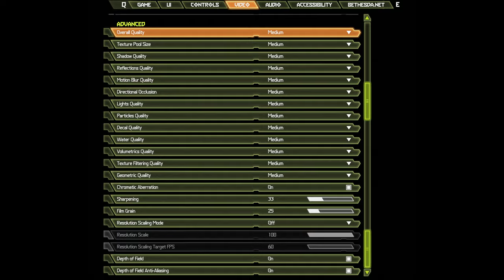🎮 NVIDIA GeForce GTX 1050 [Laptop] - DOOM Eternal gameplay benchmarks (1080p)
📈 Average: Low - 55 fps [0:04]; Medium - 51 fps [3:10]

💻 Test Configuration:
• 8 GB RAM
• External Monitor

✅ LaptopMedia.com